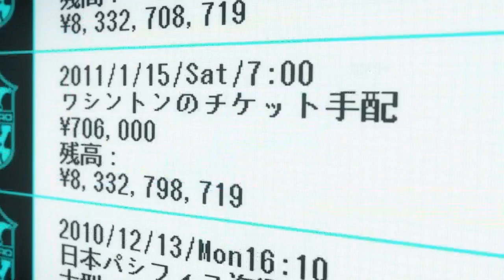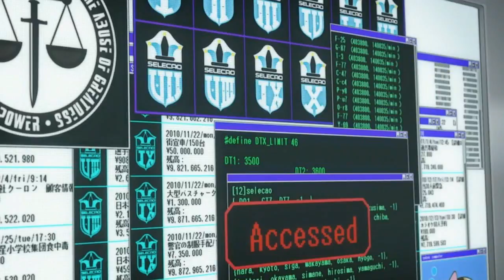Eden of the East Abridged: Episode 09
Eden of the East Abridged: Episode 9

SkyYuyo - Takizawa Akira, Kasuga Haruo, Neighbor
Mandos - Mononobe Daiju, Hirasawa Kazuomi, Pants
devilkicksanji - Itazu 'Panties' Yutaka
Bullidom - Yuuki Ryou
codeblackhayate - Micchon
Kenshinex - Onee

Co-written and co-edited by Mandos & SkyYuyo.

Eden of the East is owned by Production I.G., Funimation and Kenji Kamiyama. This is a fan-made parody.